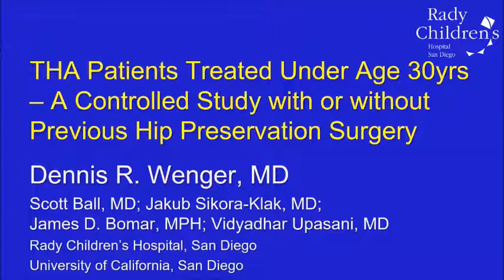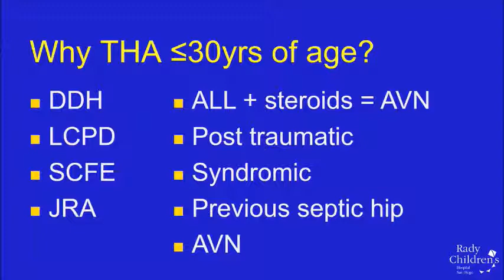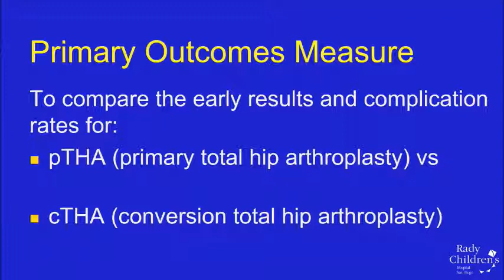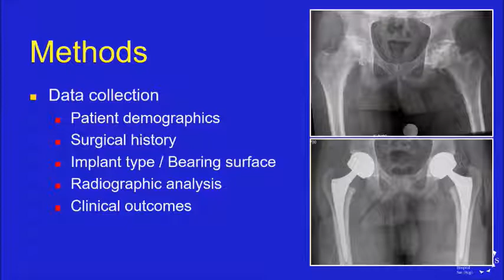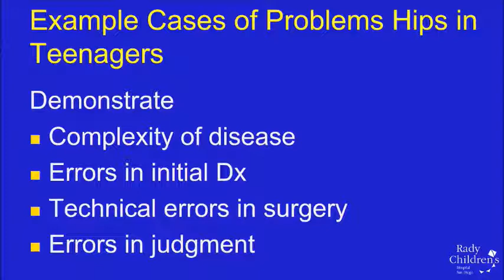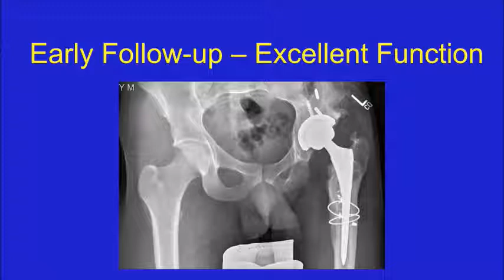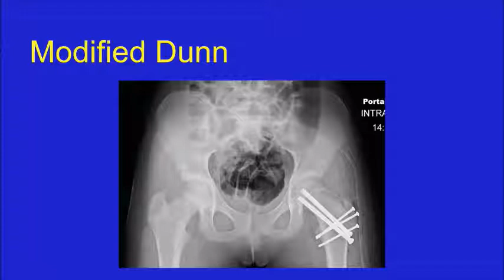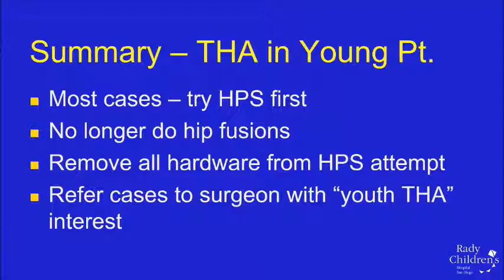D. Wenger, THA patients treated under age 30 years, Hip Symposium 2018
Talk by D. Wenger about "THA patients treated under age 30 years – A controlled study with or without previous hip preservation surgery" in Session X of Bern Hip Symposium 2018